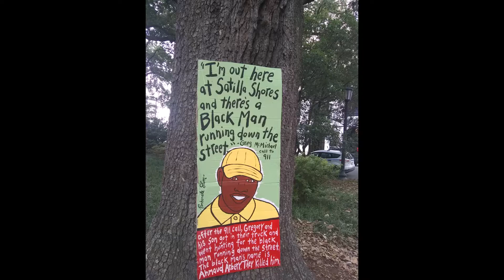welcome to the southeast(blaque sheep)produced by doh world ent,,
Mobilize Muzik present  2010